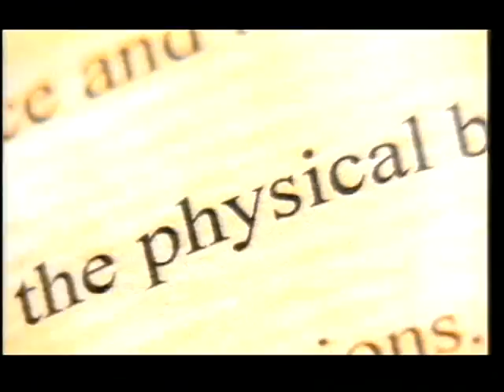Haddaway - fly away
Haddaway - official channel - fly away